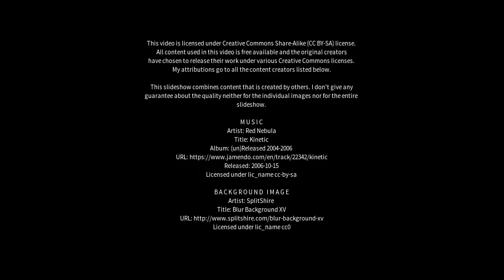Best places to visit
Best places to visit - Bloxham (United Kingdom) Best places to visit - Slideshows from all over the world - City trips, nature pictures, etc.